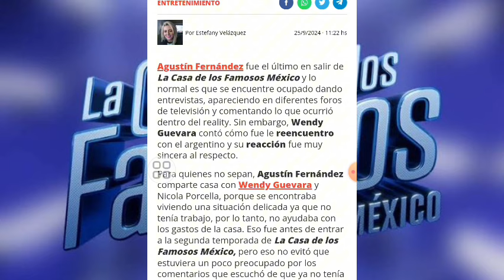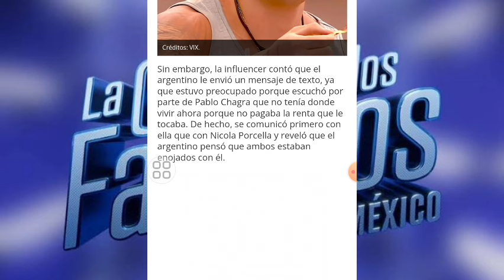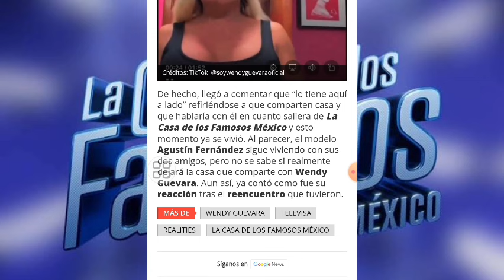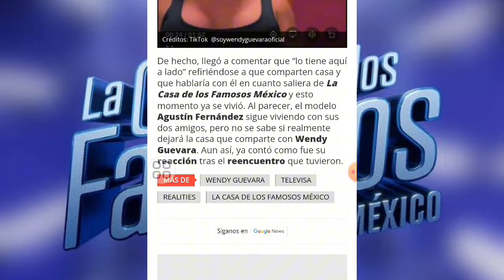ESTÁ FUE LA TRISTE REACCIÓN DE WENDY GUEVARA AL REENCONTRARSE CON AGUSTÍN FERNÁNDEZ